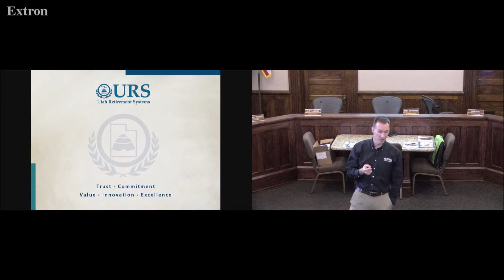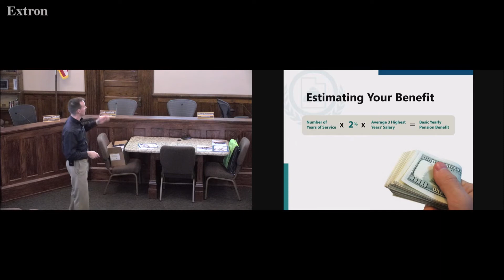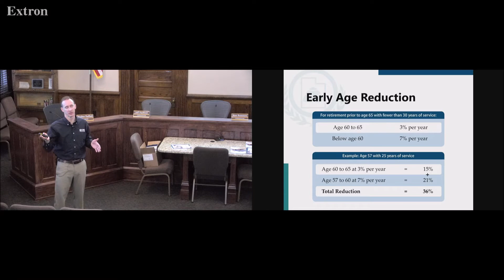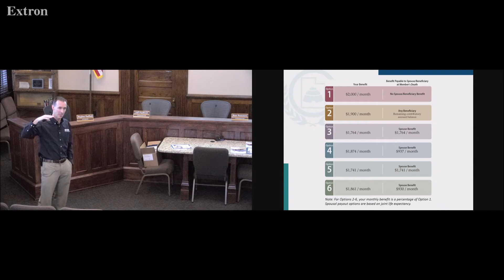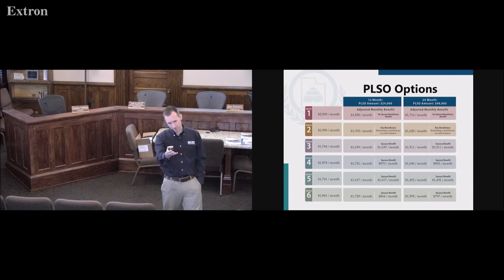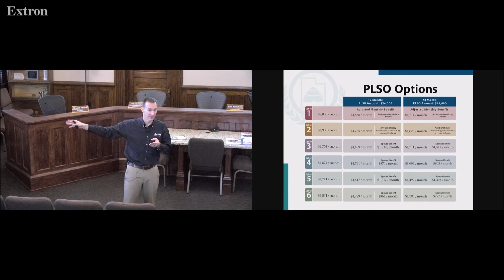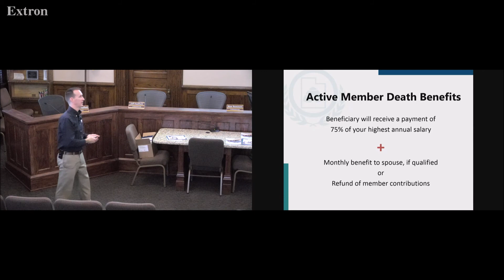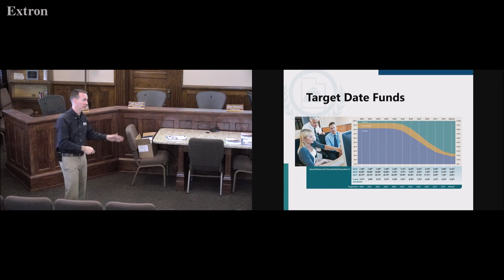Tier 1 Retirement Presentation December 2018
Matt Brady from Utah Retirement Systems presents information about the Tier 1 Pension employee benefit.  This is for those employed before 2011. Recorded on 12/12/18